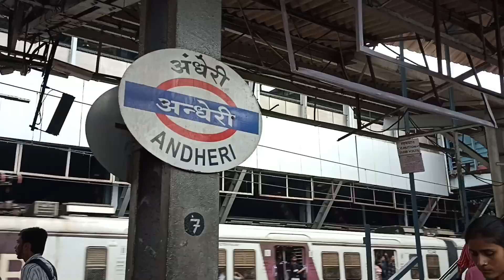😄Radhaastami Vlog 2023 | Boat Festival Juhu Iskcon | राधा अष्टमी 2023 | Explore | Travel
Radhe Radhe Dosto 🙏🦚

Aaj Aaj hai 23rd September,2023 aur aaj ke din Radhaastami hai. Aaj ke din aaplogo ko boat festival dekhne milega Mumbai Juhu Iskcon mai.
End Tak dekhiye vlog ko, I hope aap log enjoy karenge.

Bohot jald milenge ek naye vlog mai jabtak ke liye bye bye👋

Channel Host
Neha Kushwaha 🙏